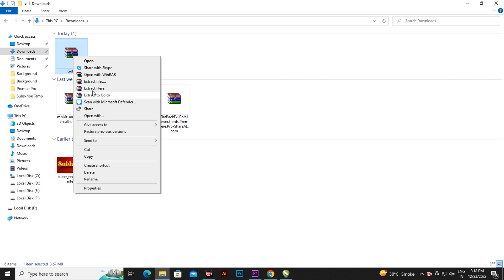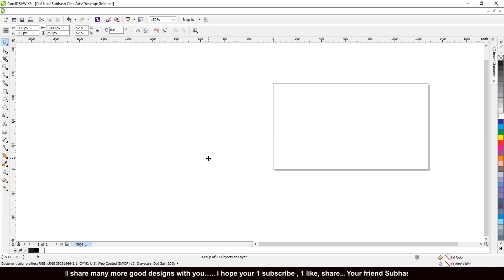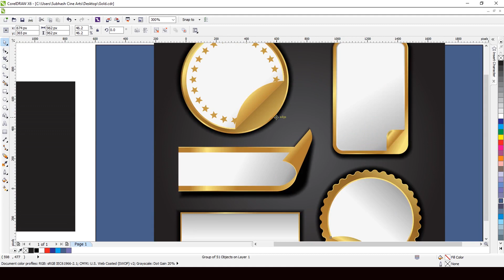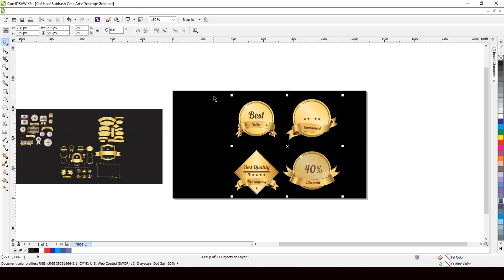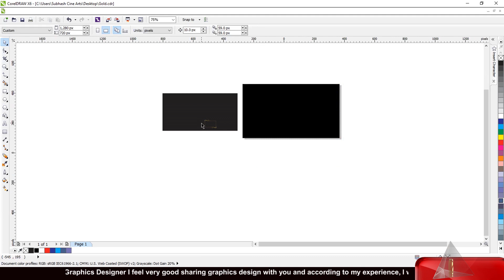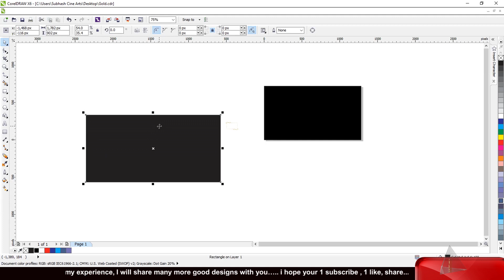How to GOLD Templet & Lablet Tutorial CorelDraw | Flex Banner | CDR File Free Download | Page - 58